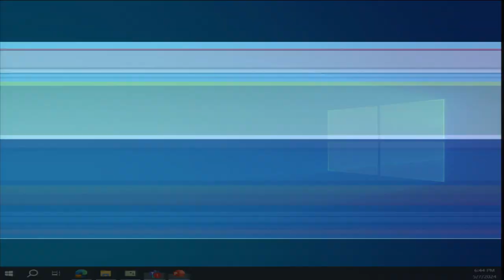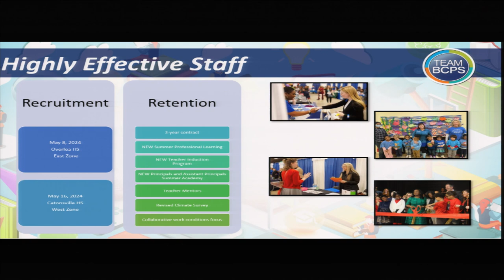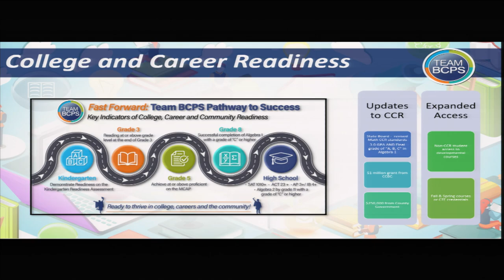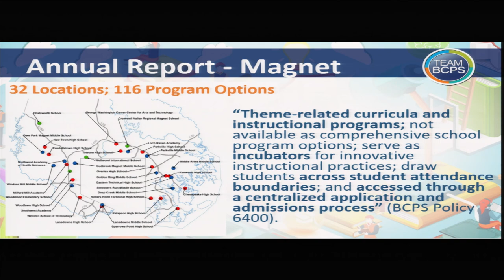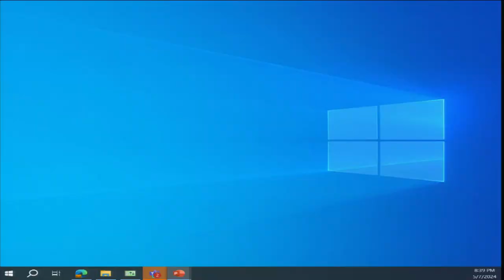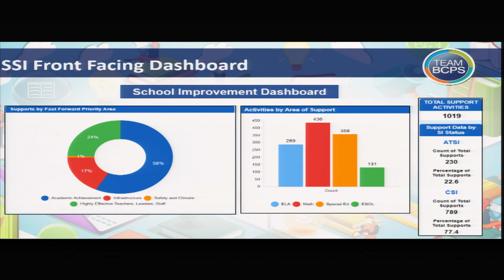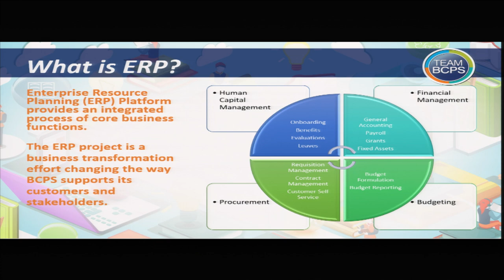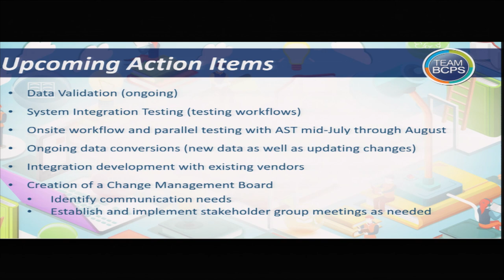Meeting of the Board of Education 5-7-24